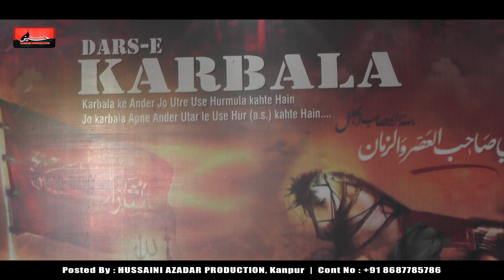KHURSHEED ANWAR | Ashra-E-Majalis | 2nd Moharram 1441 - 2019 || Hadi Begum Kanpur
⚫T I T L E  | Ashra-e-Majalis

⚫R E C I T E R | Khursheed Anwar

⚫ R E L A T E D  T O | Moharram1441 Hijri Majalis

⚫ C A M E R A  | Shavez Abbas

⚫ L O C A T I O N | Imam Bargah HADI BEGUM Colonel Ganj Kanpur U.P. India

⚫ M U T A W A L L I | KALBE ABBAS (SHAHAB)

⚫ O R G A N I Z E D | Waqf HADI BEGHUM, SARDAR BEGHUM, HAJRA BEGHUM

⚫ V I D E O  E D I T O R | Haider Kanpuri

⚫ P O S T E D B Y

⚫ P R E S E N T E D  B Y | Mohd Sadiq Amin Rizvi (Managing Director)

⚫Access:-
SHAHADAT IMAM HUSSAIN
ALI AKBAR NAUHE
HAY HUSSAIN
Dua Bara-e-Maghferat :
Hamara Maqsad Hai Faroghe Azadari, Bibi Fatima Zahra s.a. Ki Khushnoodi Malhooz-e-Khatir Hai. Isi Sabab Se Hamari Team Mustaqil Apni Naukri ko Anjam De Rahi Hai.Nauha, Majlis, Mahfil, Matam Aur Jashn Ye Sabhi Momeneen ke Darmiyan Pahucha Sakoon Isiliye Hamari Team Mustaqil Ghamzan Hai.
Khuda ka Lakh Lakh Karam Hai.
Iltemas-e-Dua.
MOHD SADIQ AMIN RIZVI
(Managing Director)